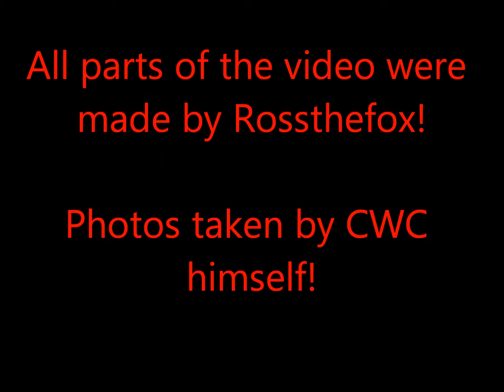Faces of CWC 2012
A video of all of the faces of Christian Weston Chandler throughout the year of 2012!

PS - THIS IS NOT BULLYING NOR HARASSING!!!